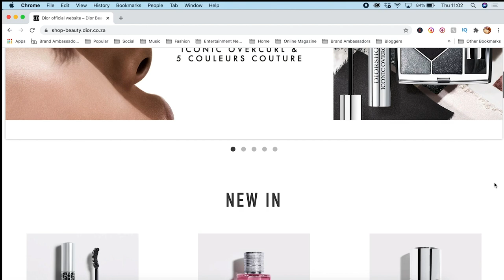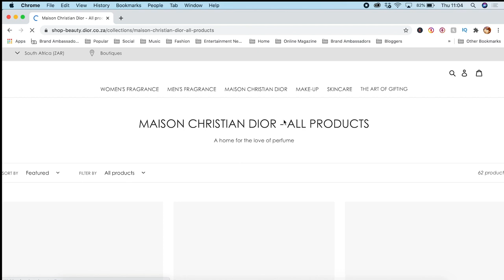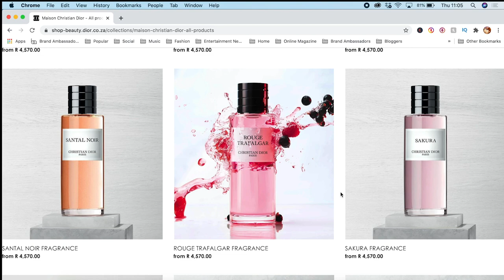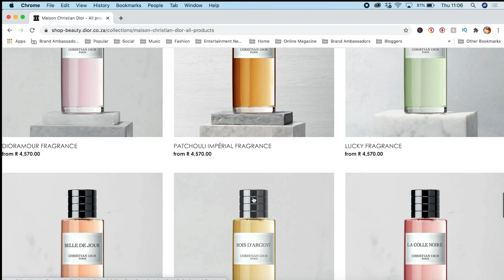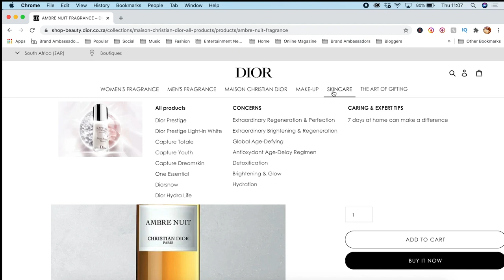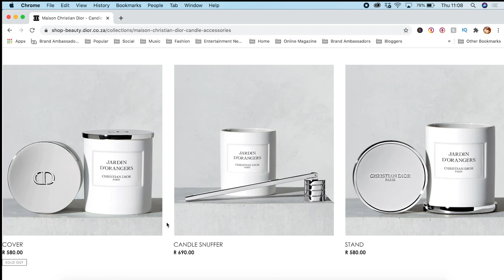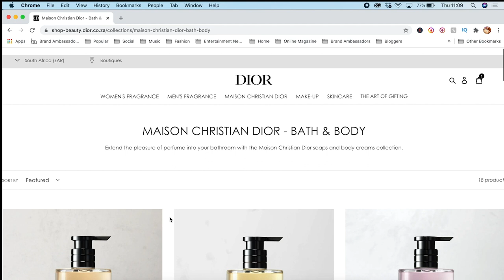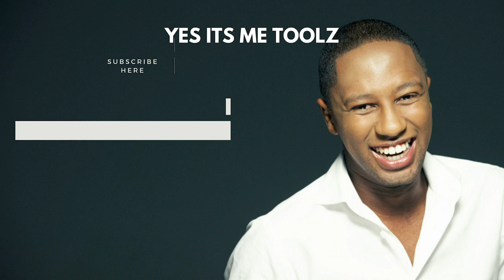COME SHOP LUXURY DIOR BEAUTY ONLINE WITH ME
Dior Beauty has launched online, and now we can shop from our homes. Come browse the website and shop all the stunning products on offer. I have bought Dior fragrances and candles over the years, so it is convenient that we can purchase all this and more from our couches. Enjoy! Let me know if you have ever purchased any Dior Beauty.

Love,
Toolz